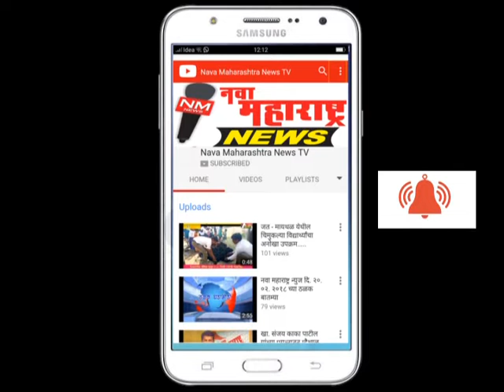विटा : अल्पवयीन मुलीचा विनयभंग ; सागर मानेवर गुन्हा दाखल :नवा महाराष्ट्र न्यूज